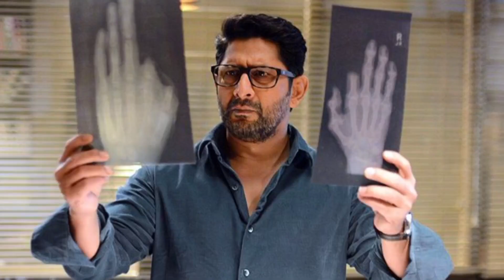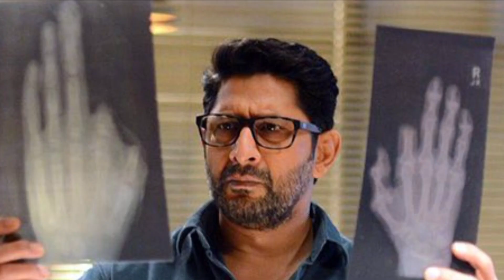Asur Season 2 Trailer Review | Asur 2 Trailer full Review | Jio Cinema | Asur 2 Trailer funny Review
TOPICS
Asur Season 2 Trailer Review
Asur 2 Trailer Review
Asur Season 2 Trailer full Review
Asur 2 Trailer full Review
Jio Cinema
Arshad Warsi
Asur 2 Official Trailer
Asur 2 Official Trailer Review
Asur 2 Trailer Review video
Asur Season 2 Review
Asur Season 2 Full Review
Ynftv Review
Review
Reaction
Asur 2 Trailer Review & Reaction
Asur 2 Trailer Reaction